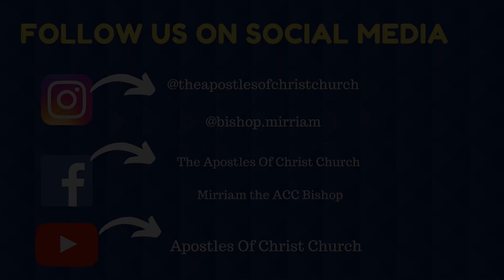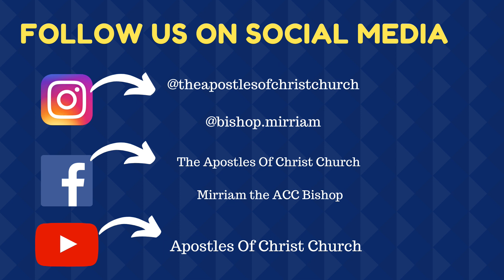The Enemy Within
As Christians we fight a lot of battles, some from within us, as an individual or as a body of Christ (Church). Do you know what your enemy is? Let us look at the scriptures and see how God's grace offers us salvation from the enemy within.